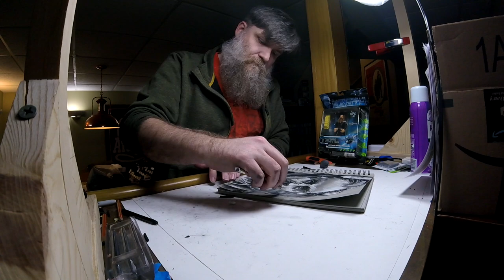John Travolta // Terl // Battlefield Earth Charcoal Portrait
Today I'm drawing John Travolta who played Terl in Battlefield Earth with charcoal on toned paper. This is part of my series, Eleventy Eight Degrees of Separation.

This week's contest winner is RavenHawk Coins!

How we got here: Joe Keery — Cary Elwes (Stranger Things) — Jigsaw (or Tobin Bell) (Saw) — Bruce Campbell (The Quick and the Dead) — Macho Man Randy Savage (Spider-Man) —Hulk Hogan (WWF/WWE) — Gizmo (Gremlins 2) — Ron Perlman (Hellboy) — Katey Sagal (Sons of Anarchy) — Billy Dee Williams (Made for TV Dirty Dancing) — Jack Nicholson (Batman) — Martian (Mars Attacks) — Jack Black (Mars Attacks) — Dwayne Johnson (Jumanji) — Rosario Dawson (The Rundown) — Randy Quaid (The Adventures of Pluto Nash) — Will Smith (Independence Day) —Will Ferrell (Anchorman 2) — Rainn Wilson (The Office) — Craig Robinson (The Office) — Danny McBride (This is the End) — John Goodman (Righteous Gemstones) — Rick Moranis (The Flinstones Movie) — Keanu Reeves (Parenthood) — George Carlin (Bill and Ted’s Excellent Adventure) — Charlie Sheen (Scary Movie 3) — Samuel L. Jackson (Loaded Weapon) — Kurt Russell (The Hateful Eight) — Charlton Heston (Tombstone) — Dana Carvey (Wayne’s World 2) — Nicolas Cage (Trapped In Paradise) — John Travolta (Face Off) — Who’s next?

Contest “Deets”:
Let me know who I should doodle next. He or she has to have a connection to John Travolta. If I choose who you suggest, you could win next week’s original doodle. If multiple people suggest the same person for me to draw, the first one who commented wins. No purchase necessary. This has nothing to do with YouTube or the people I’m doodling, yada yada yada. You have until March 22 to enter. One suggestion per person, please. If you win, I’ll have to be able to contact you. Oh, and you have to live in the U.S. and you can only win once per month. Children under the age of 18 should not give their addresses to strangers and are not eligible. Have fun and good luck!